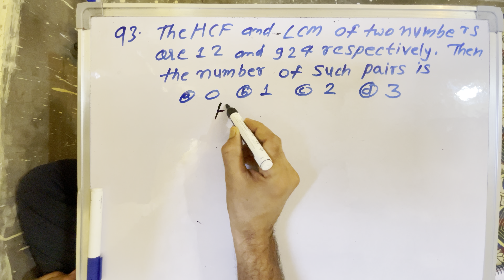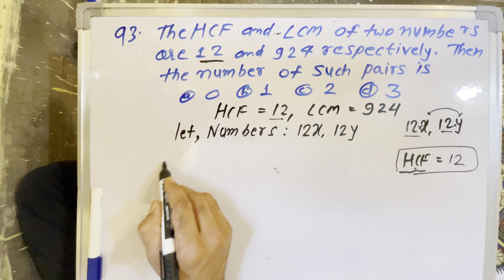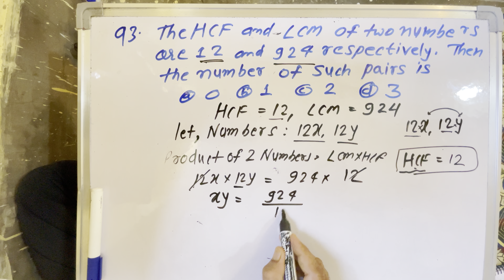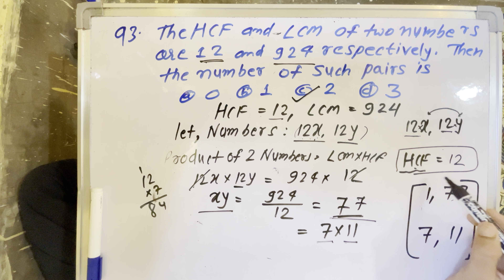3. The HCF and LCM of two numbers are 12 and 924 respectively. Then the number of such pairs is:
3. The HCF and LCM of two numbers are 12 and 924 respectively. Then the number of such pairs is:

दो संख्याओ का म० स० व ल० स० क्रमश: 12 तथा 924 है, तो इस तरह की संख्याओं के कितने संभावित जोड़े होंगे?

maths LCM - Least common multiple